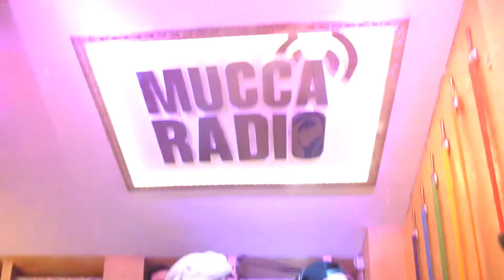MASTERDRAG BURLESQUE/DIVAS IMPERSONATOR SHOW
La notte più cotonata ed esilarante di sempre, l'unica che riesce a tirare fuori la Drag che è in te MASTERDRAG !!!
NEXT EVENTS: